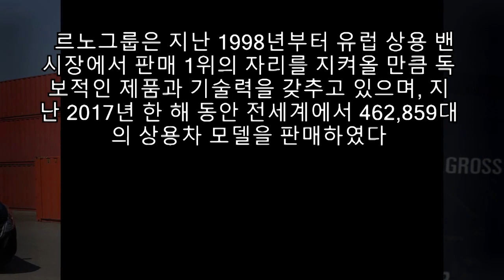르노 상용밴 마스터 사전계약 돌입, 가격은 2,900만 원부터···|카24/7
르노삼성자동차는 10월 2일, 르노그룹의 상용차 마스터(Master)의 판매가격을 공개하고 사전 계약에 돌입한다고 밝혔다. 국내에 출시되는 마스터는 2가지 버전으로 마스터 S(Standard)와 마스터 L(Large)이 각각 2,900만 원, 3,100만 원의 가격으로 출시된다.
르노그룹 내 주요 상용차 생산시설인 프랑스 바틸리(Batilly) 공장에서 생산, 국내 도입되는 마스터는 기존의 중형 상용차에서는 누릴 수 없었던 작업 효율성과 적재용량을 제공하는 것이 특징이다. 마스터 S와 마스터 L은 각각 전장 5,050mm / 5,550mm, 전폭 2,020mm(S, L 동일), 전고 2,305mm / 2,485mm의 외관 사이즈로 높이와 길이에서 차이가 있다.
여기에 사이드 슬라이딩 도어와 545mm로 낮은 상면고(바닥으로부터 적재함까지 높이)를 가지고 있어 화물의 상, 하차 시에 작업자의 부담을 덜어준다. 또한 적재용량 측면에서 높은 작업 효율성을 제공한다.
또한, 운전석 내부에서는 운전자 중심으로 공간을 배치했다. 캐빈 룸 안에는 성인 3명이 탑승하고도 여유로운 실내공간을 제공하며 업무 중 필요한 여러 소품들을 용도에 맞게 수납할 수 있는 수납공간이 15개에 달한다.
한국형 마스터는 르노그룹의 2.3L 트윈터보 디젤 엔진을 적용하여 최고출력 145ps, 최대토크 36.7kg·m를 뿜어낸다. 출발 가속 영역인 1,500rpm에서 최대 토크가 뿜어져 나온다.
르노삼성자동차 영업본부장 김태준 상무는 "르노 마스터를 선보이면서 국내 상용차 시장에 매력적인 가격에 구매할 수 있는 중형 상용 밴 (Commercial Van) 모델을 선보이게 되었다."라면서, "기존 시장에서 대안이 없어서 일부 모델로 좁혀진 구매자들이 선택이 달라질 것으로 기대한다.”라고 설명했다.
마스터는 1980년에 1세대 모델이 출시되었으며, 현재는 지난 2011